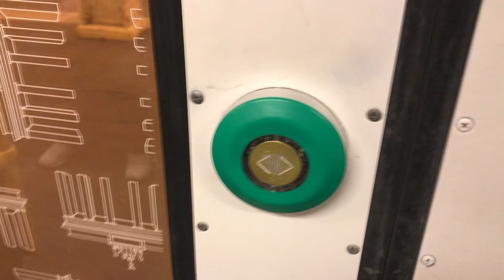Pre doors i en GI/1E vid Klosterstraße